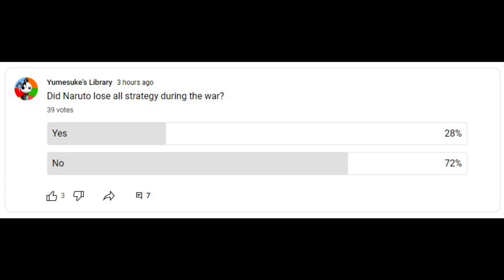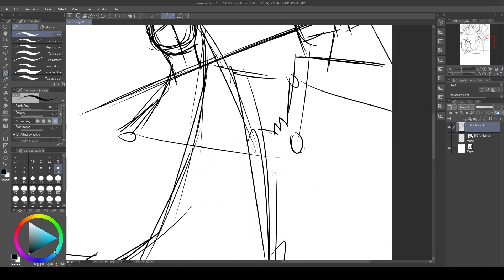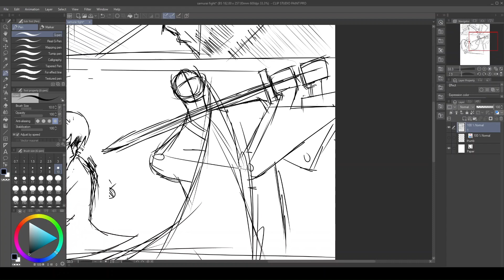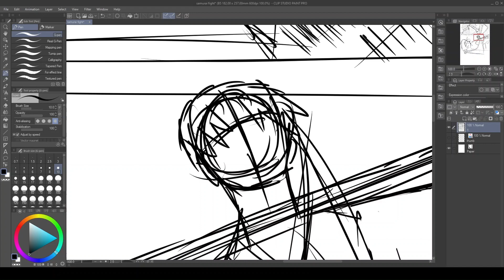“Naruto Has No Strategy”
0:00 Intro
1:53 5 Kages vs Madara
4:21 Naruto and Co. vs Obito
7:54 Uchihas vs Kabuto
10:02 Naruto and Co. vs Juubito
12:50 Guy and Co. vs Madara
13:50 Naruto and Sasuke vs Madara
14:59 Team 7 vs Kaguya
18:24 Outro